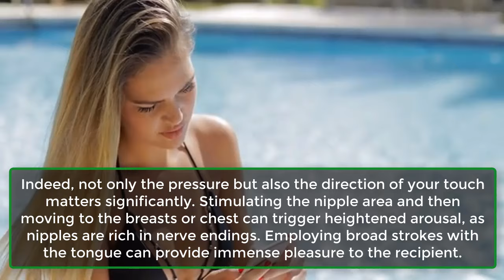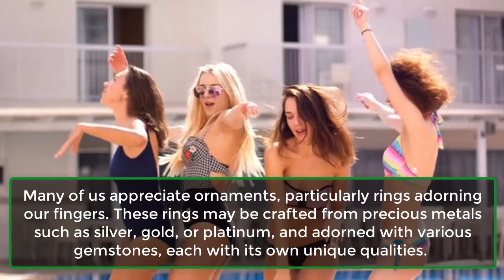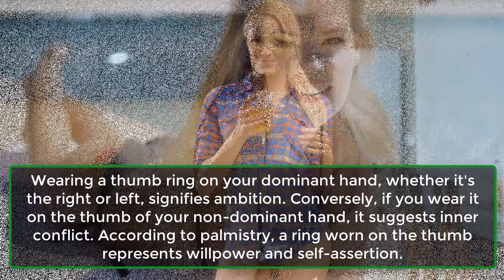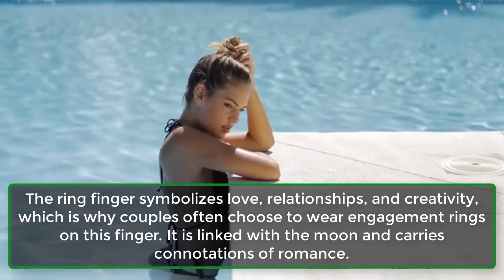What Do Men Think About After You Sleep With Them | Human Behaviour Psychology | Psychological Facts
Let's Decode It Now!
This question remains an enigma that intrigues many women—a puzzle waiting to be solved. Deciphering what goes through a man's mind after intimacy with his partner seems nearly impossible, unless your partner is one of the few who values open communication and post-coital cuddling.
Sex is an incredibly intimate exchange, a moment of vulnerability shared between two individuals. Therefore, if you're curious about what thoughts may be swirling in your partner's mind post-coitus, consider exploring these potential insights.
What Do The Position Of Your Rings Say About Your Personality?
Here Is What Your Personality Is.
Many of us appreciate ornaments, particularly rings adorning our fingers. These rings may be crafted from precious metals such as silver, gold, or platinum, and adorned with various gemstones, each with its own unique qualities.
However, did you realize that the finger on which you wear your ring can reveal a lot about your personality? Whether you wear it on your index finger, ring finger, or elsewhere can suggest traits such as leadership abilities, being a follower, possessing a gentle disposition, or having a dominant personality. Discover what your choice of ring position says about you.
1. Ring On The Thumb Finger.
3. Ring On The Middle Finger.
4. Ring On The Ring Finger.
5. Ring On The Little Finger.